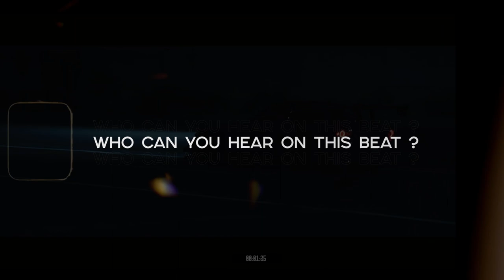6lack Type Beat x Doja Cat - Problems •Alexx Melo•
6lack Type Beat x Doja Cat - Problems •Alexx Melo•

This type beat inspired by Doja Cat x 6lack.
There's some kind of dark type beat and trapsoul type beat combined.

If you want to make a dark type beat .. if you've got something to say, this bryson tiller type beat will perfectly suits on you.

This beat perfectly suits for rapping and singing. It has some spanish tones of The Weeknd and 6lack instrumental with dark flavor, spiced with a pretty nice video footage.

If you liked this trapsoul beat and alredy planning to make a hit , you can get this instrumental instantly, buy beats online or lease from my website for profit using through this link:

◾️ Beat Name: PROBLEMS ◾️

00:00​ - Intro
00:10​ - Hook 1
00:31​ - Verse 1
01:02​ - Hook 2
01:22 - Verse 2
01:53​ - Hook 3
02:35​ - Outro

◽️ and more...

•INSIDE• - 6lack Type Beat | The Weeknd Type Beat •by Alexx Melo•